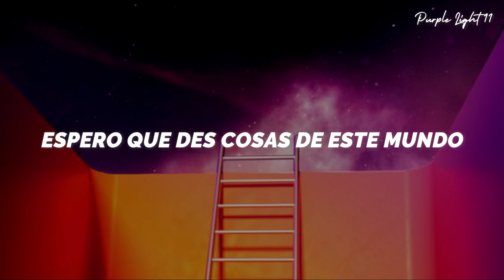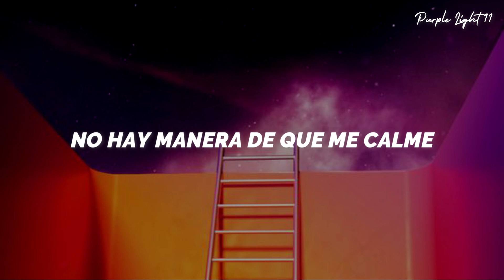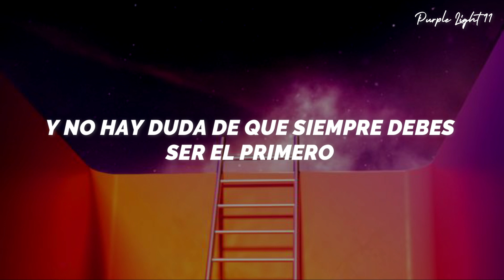Sabrina Claudio - Basic Needs (Español)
Sabrina Claudio - Basic Needs | Traducida al Español

Letra
I’m guessing that my basic needs were too much for you
A conversation too much to ask?
But somehow I get bare minimum in all you do
Mmm baby, how ironic is that?

Tell me how the hell’s that’s s’posed to work?
You know damn well you should always put me first
I expect you go to the of ends of the earth
But I’m not even asking for that
I just wanted some understanding

I’m guessing that you maybe fell out of love with me
Don’t worry baby cause so did I
The thought of depending on you is just crazy
There’s no way that I would’ve survived

But I wasn’t even asking for that